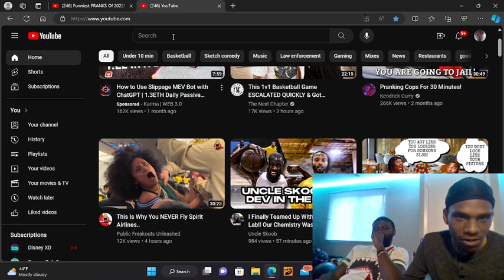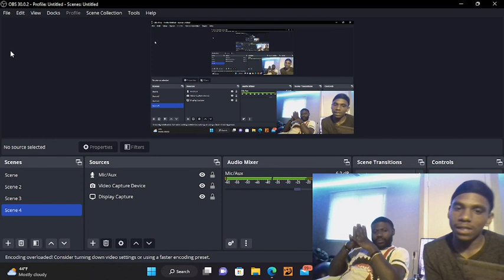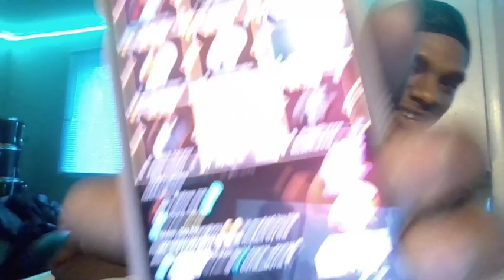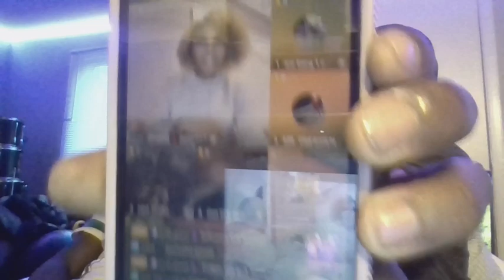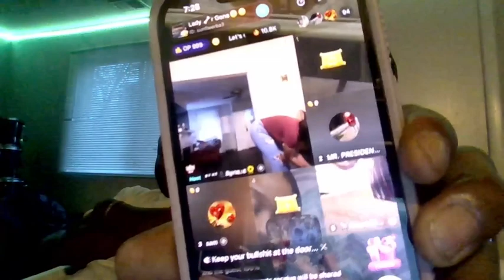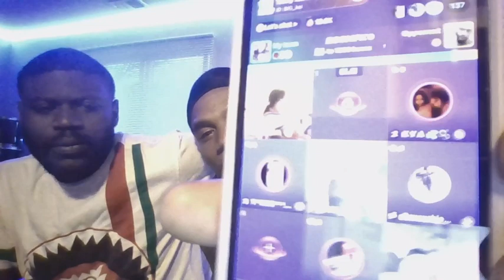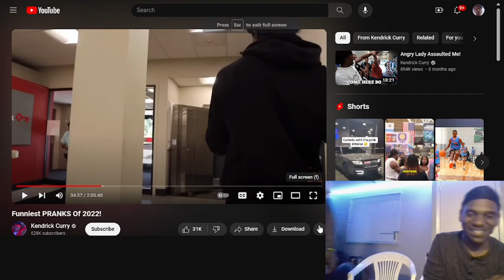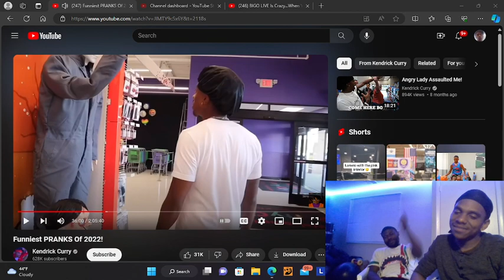Bigo Is Crazy!!! & We Back For It ALL !!! W/ Fiacre 500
In this video me & fiacre 500 went on BIGO Live app! And it was wicked, everybody had crazy stuff to say and we even got into a heart to heart conversation! THEN A BONUS FUNNY CLIP ! WATCH!